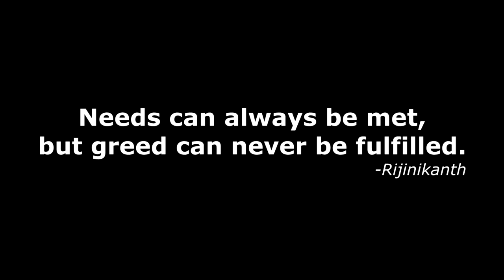Change of Heart. - A Star Citizen Short Film